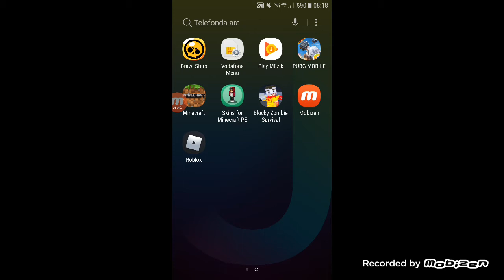Napsak ne etsek